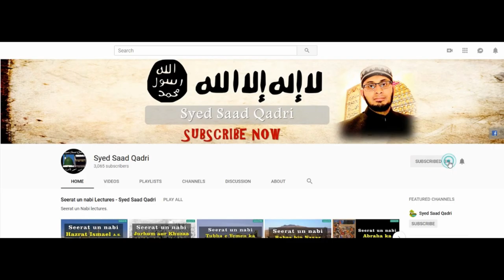Seerat e Uthman RA | Gazwat mein Shumuliyat | Part 7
This lecture is about Seerat e Uthman RA |  Gazwat mein Shumuliyat  | Part 7